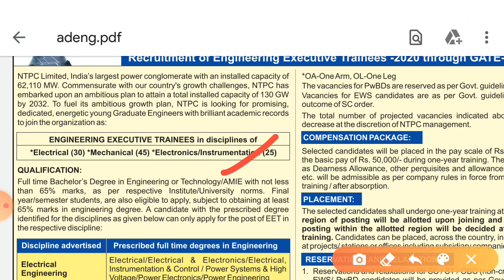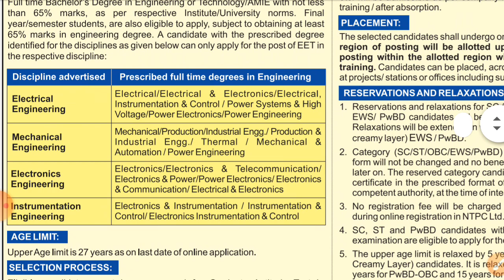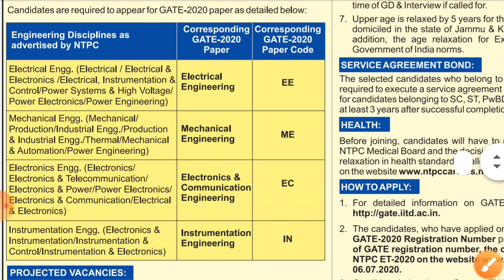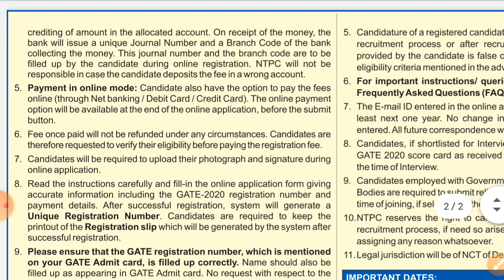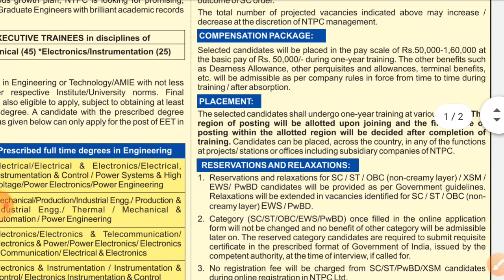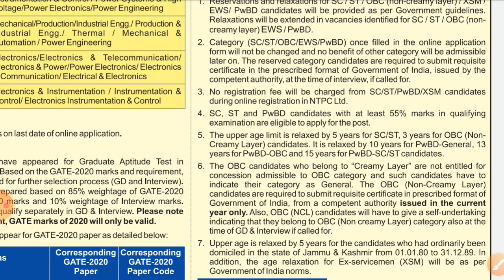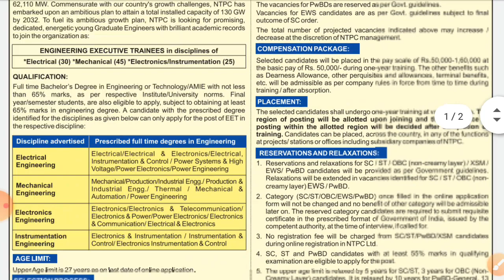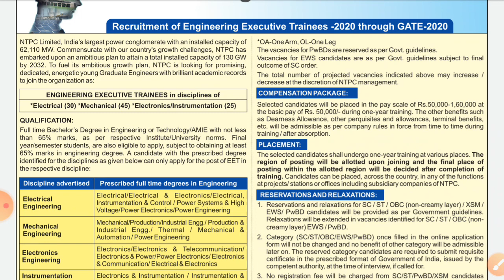NTPC NEW TRANIEE VACANCY 2020,GATE 2020,SALARY 50000,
I am ram kumar sharma a civil engineer , welcome all u in shiny study family and thank you . in this video ,i have discussed about new traniee vacancy in NTPC THROUGH GATE 2020.